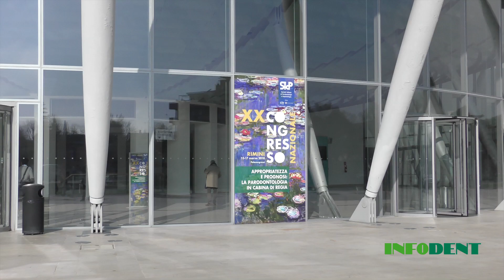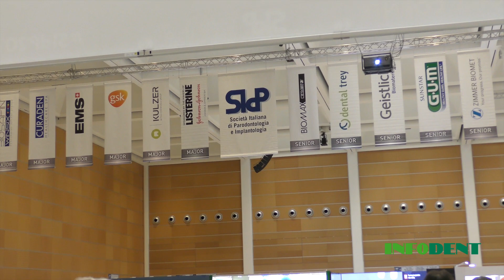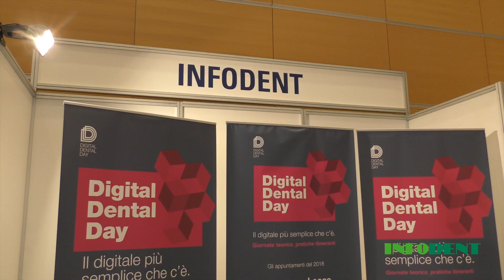XX Congresso Nazionale SIDP - 15-17 marzo 2018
Dal 15 al 17 marzo si è svolto a Rimini il ventesimo congresso nazionale della Società Italiana di Parodontologia e Implantologia, la SidP, dal titolo “Appropriatezza e prognosi: la parodontologia in cabina di regia”.